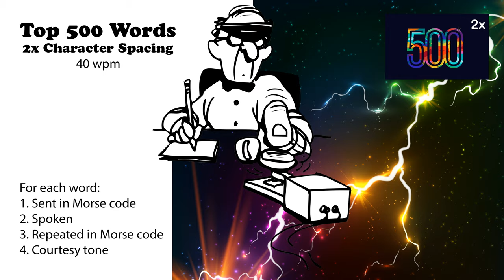2x Character Spacing - Top 500 Words - 40wpm